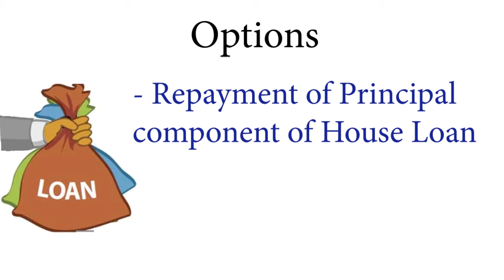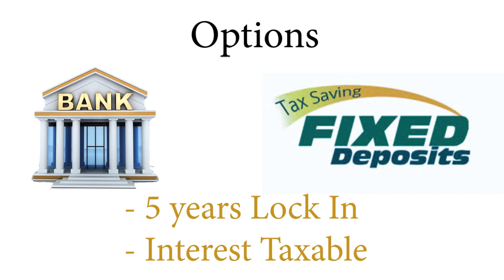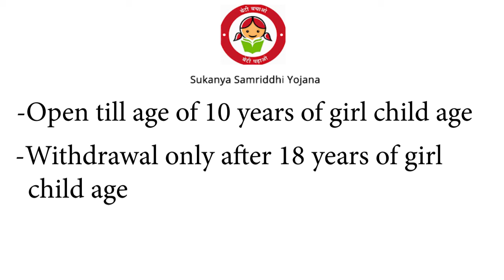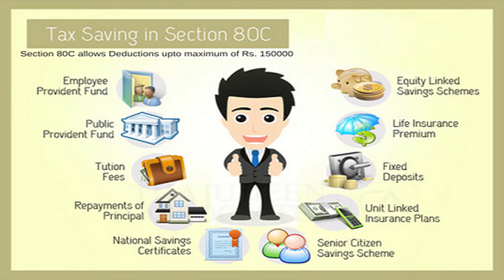80C Deductions| Rs. 150000 investment options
This video is all about investment options available under section 80C for tax saving. A person can invest upto Rs. 150,000 under such section. The options available are LIC or life insurance premium, tuition fees, Home loan repayment, ELSS, Tax saving FDR, ULIP, NPS, PPF, EPF and Sukanya Samriddhi Yojana, NSC, KVP etc.